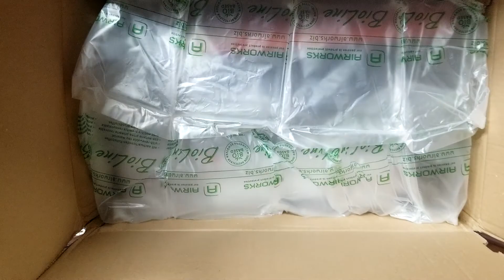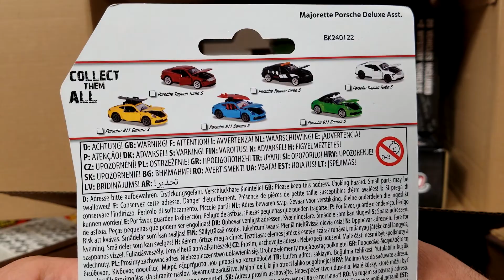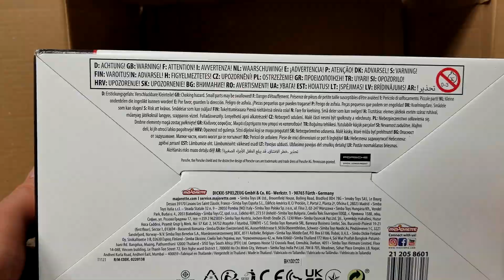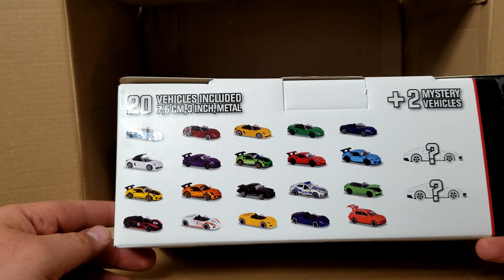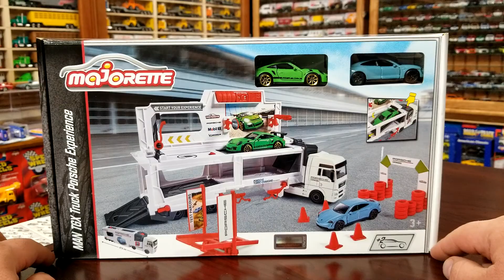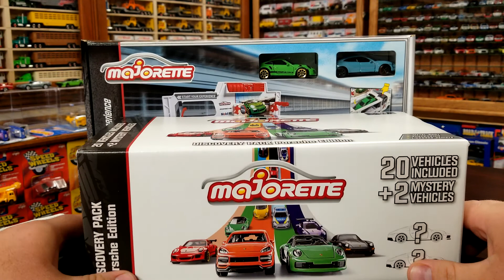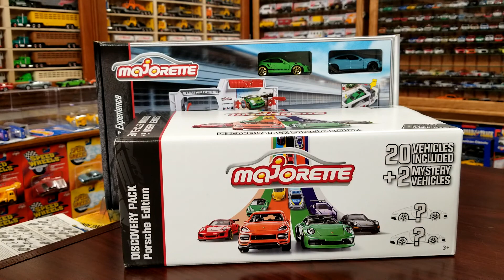LevelMDiecast: Diecast Haul Directly From Majorette!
Not sure why I thought they didn't ship to the US but they do! This haul is directly from Majorette's website. Shipped from Germany and avoids all that insane eBay markups. Got a favorite?